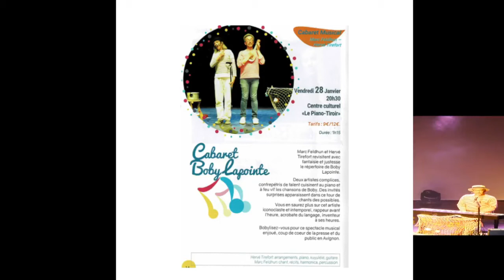Au Piano Tiroir de Balaruc.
On démarre tout doux...